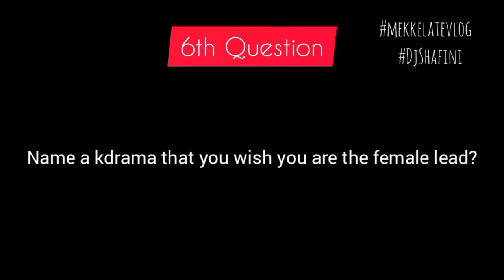(DJ Shafini) Mek Kelate cakap pasal cinta pertama? / Gongyoo buat cameo?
Assalamualaikum guys. Fini comeback dengan another video. Firstly nak ucap terima kasih dekat kawan kawan yang banyak membantu, dan always support Fini. I love you guys.

Follow me @shafiniesham